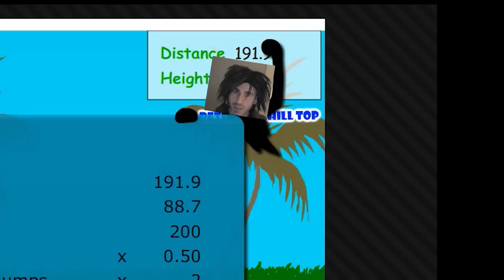POTTY RACERS vs TERRIBLE TOMMY!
Potty Racers gameplay by Terrible Tommy the World's Worst Gamer (from GunVsGun)!

Terrible Tommy has a crazy Potty Racers gameplay for you YouTube gamers!

Enjoy my demo gameplay of a free PC game and have a big laugh at all my fails and funny moments.

I did not download this game, I played it online with my browser.

This walkthrough wasn't with the unblocked version or use any cheats and I didn't use the hacked version.

That's pretty impressive considering my playthrough achievements... I unlocked 2 sweet moves!